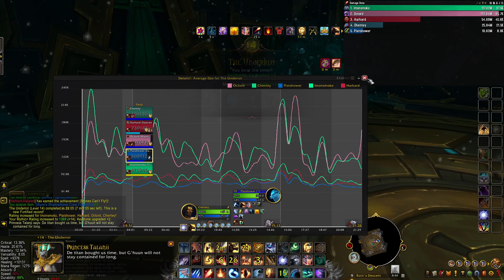WoW Dragonflight 10.1.5 augmentation evoker pve Underrot Mythic +14